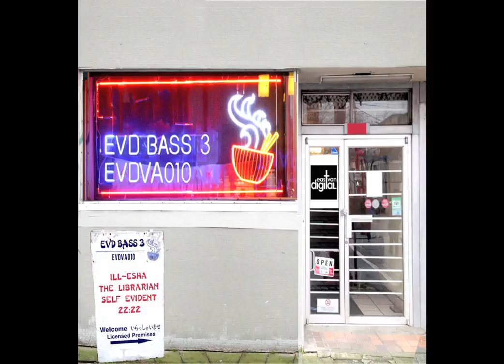The Librarian - Booksy Riddim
East Van Digital is proud to present the third installment in its ground breaking, earth shaking EVD Bass series, featuring the cream of the West Coast bass scene with exclusive tracks from ill-esha, the Librarian, Self Evident and 22:22.

Under the name ill-esha, Elysha Zaide has been one of the most notorious West Coast bass producers since the early 2000s, having released albums on Daly City, Gravatas and Muti Music. True to her style, "Dirty Mind" sees ill-esha mixing light and dark, as a pounding glitch-hop beat is glazed over by a contrast of an uplifting club synth melody and Dr. Dre approved lead with her own rhythmic vocal manipulations.

Bass Coast curator Andrea Graham (a.k.a. The Librarian) delivers one of the EP's most versatile tracks with "Booksy Riddim", progressing an increasingly paranoid stab to a tripped out guitar peak over a stuttering dancehall beat.

The prolific Self Evident has credits on a dozen labels or so. While often aligned with the dubstep scene, a mode in which he expresses his fascination with crunk and grime, "Lawless" shows more of a subtle hand. A zooming, elusive sub bass permeates the track, over which a spooky lead floats away among tight percussion and thuggish vocal samples, like half-speed footwork.

UK ex-pat Juri Gregurec has the distinction of being the only name to appear on all three EVD Bass compilations, as 22:22, and he earned it. His contribution this time around, "Moments of Clarity" has a sci-fi feel, its cymbal reverberated into the deep as a subtle dubstep bass line snarls, peaking with brisk tambourine and snare percussion, a fragile melody and feedback purr bubbling out of the texture.

Altogether, these four stylistically different tracks loosely linked together by geography and aural similarities outline the stunning diversity and irrefutable prowess of the West Coast bass scene.